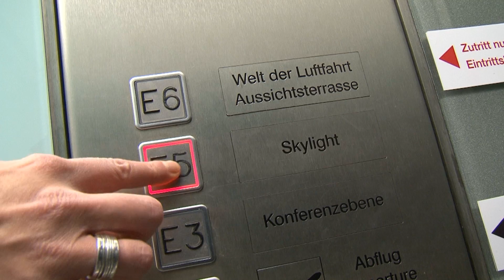AIRLEBEN & AIRLESEN - Exklusive Autoren-Lesungen und Gesprächsabende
Die Termine im Überblick:
15.12.14 – Andrea Sawatzki
26.01.15 – Katja Kessler
10.02.15 – Dunja Hayali
02.03.15 – Herbert Feuerstein
16.04.15 – Marek Erhardt
22.05.15 – Gaby Hauptmann
20.06.15 – Jürgen Domian

Parkpreis für alle „AIRleben & AIRlesen“ Gäste:
4 Std. Parken für 4 Euro (näheres hierzu vor Ort).

AIR-LEBEN und AIR-LESEN.
Die neue Lesereihe am Hannover Airport mit exklusiven Autoren-Lesungen und Gesprächsabenden.

Schauspielerin Andrea Sawatzki mit den turbulenten Komödien
„Tief durchatmen, die Familie kommt“ und „Von Erholung war nie die Rede“.

Bestsellerautorin und Kolumnistin Katja Kessler mit ihrem mitreißenden und saukomischen Werk „Silicon Wahnsinn – Wie ich mal mit Schatzi auswanderte“.

TV-Moderatorin Dunja Hayali. Die Hundeliebhaberin nimmt mit „Is was Dog?“ die liebevollen Macken der Hundebesitzer aufs Korn.

Journalist, Schauspieler und Entertainer Herbert Feuerstein präsentiert seine Autobiographie „Die neun Leben des Herrn F.“

Schauspieler und Synchronsprecher Marek Erhardt gewährt mit „Undercover“ einen hautnahen Einblick in die knallharte Realität von Zivilfahndern im gefährlichsten Revier der Großstadt.

Bestseller-Autorin Gaby Hauptmann präsentiert ihren neuen Roman
„Liebling, kommst Du?“
Und: Nachtfalke Jürgen Domian mit der Frage nach dem Hier und Jetzt: „Wie geht erfülltes Leben?“

Die neue Lesereihe am Hannover Airport. Von Dezember bis Juni, jeden Monat im „Skylight“ mit seinem spektakulären Blick auf das Vorfeldgeschehen und die südliche Startbahn aus dem 5. Stock, direkt zwischen Terminal A und B.

Tickets gibt es ab jetzt in den Virgin Stores am Hannover Airport und am Hauptbahnhof in Hannover.

Danke fürs gute Bewerten und eure Kommentare.

Euer Team vom Hannover Airport TV.